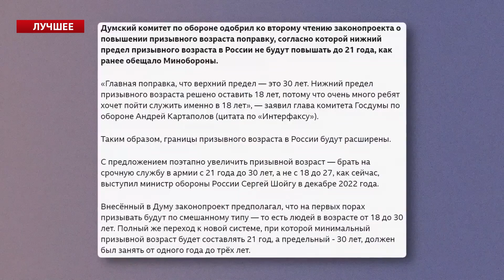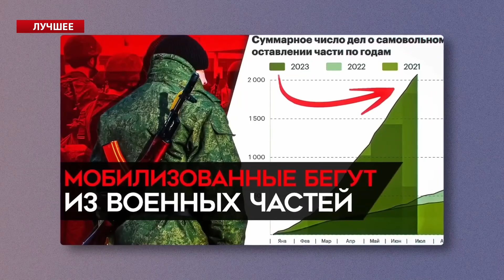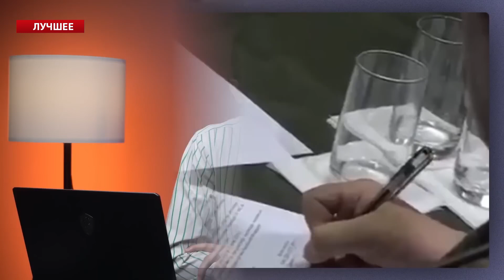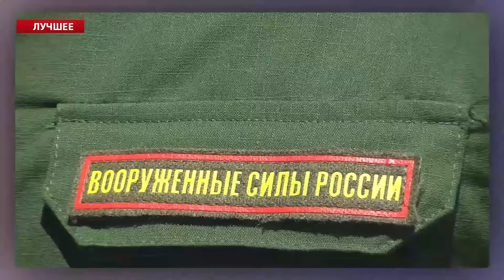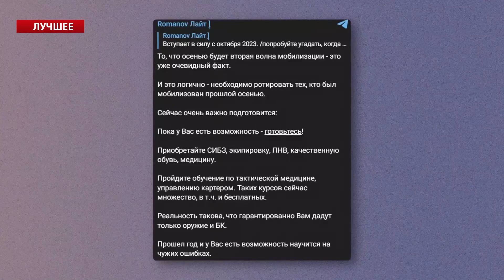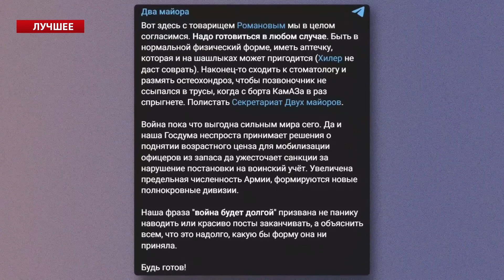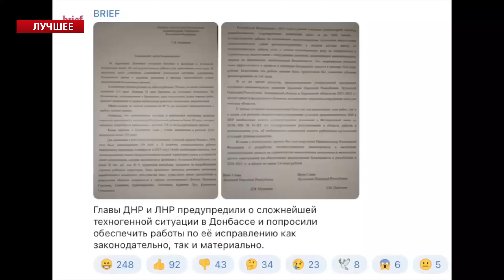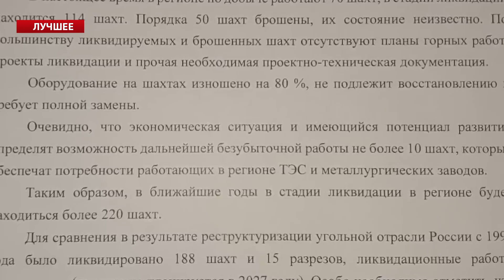Путін ШОКУВАВ рішенням ! Що бункерний ЗАДУМАВ? / КАЗАНСЬКИЙ & НАКІ | Найкраща аналітика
У своїх авторських оглядах Денис Казанський @DenisKazanskyi  та Майкл Накі @MackNack  обговорили рішення, яке ухвалив Владімір Путін та становище російських військових на фронті.